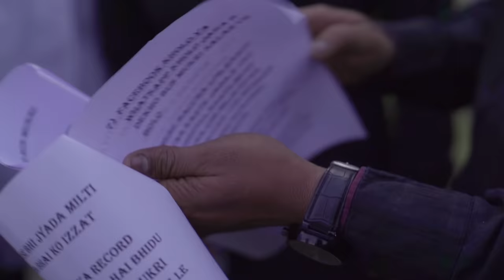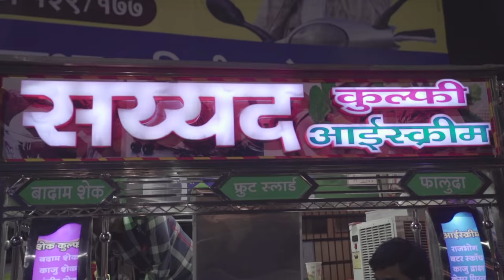Member song | mukri salar | Faisal Salar | mohsin Khan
*MEMBER SONG *
DEDICATED TO MUKRI SALAR (MEMBER)

STARING
 FAISAL SALAR

MS FOUNDATION TEAM

Director = Mohsin Khan

DANCE DIRECTOR = Karan Hanskar

LYRICS , COMPOSITION : Mohsi n Khan

DOP : jayesh Patil

Costume designer : Saipan Inamdar

Singer : Vinayak Kumar